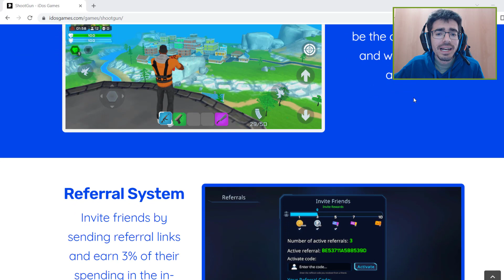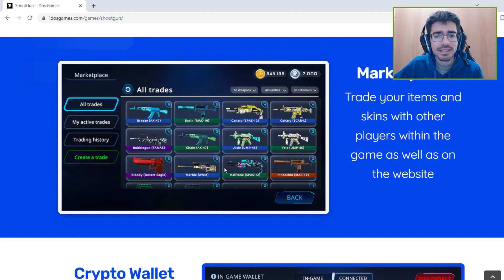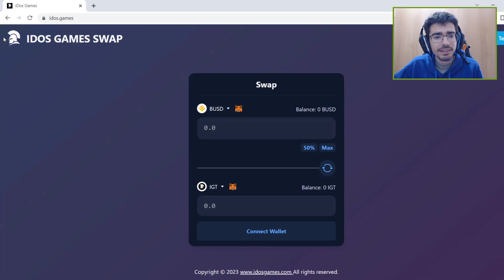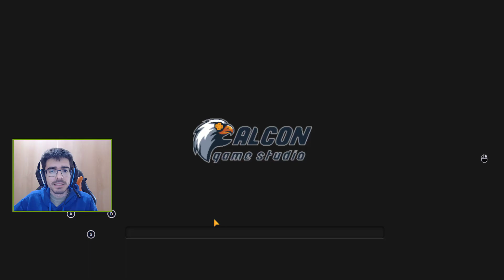NUEVO JUEGO NFT GRATIS PARA ANDROID MUY PARECIDO A FORTNITE PARA GANAR DINERO GRATIS EN SHOOTGUN NFT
NUEVO JUEGO NFT GRATIS PARA ANDROID MUY PARECIDO A FORTNITE BATTLE ROYALE PARA GANAR DINERO GRATIS SIN INVERTIR EN SHOOTGUN NFT Android e iOS Análisis y Review en Español | ShootGun: NFT Battle Royale para Android e iOS Gameplay en Español es un nuevo juego shooter de disparos copia de Fortnite Battle Royale que utiliza el modelo Play to Earn, donde los jugadores pueden ganar tokens o criptomonedas luchando en grandes arenas y jugando en una variedad de modos de juego como el modo Battle Royale.